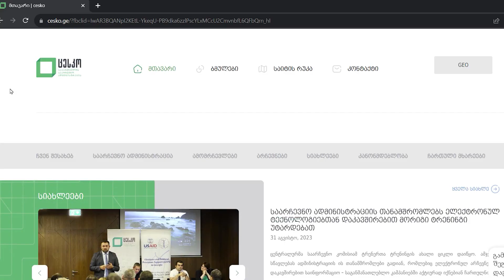გადაამოწმე მონაცემები ამომრჩეველთა ერთიან სიაში